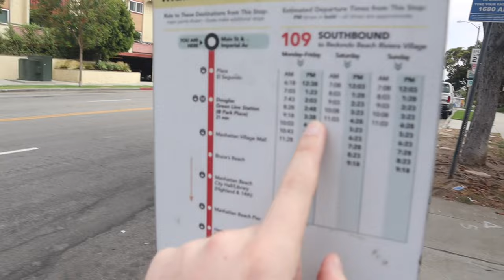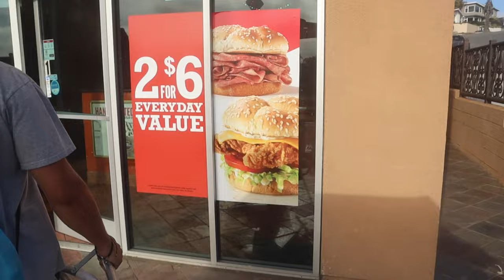Summer Beach Day Vlog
Noisecash:NateVlog

Redondo Beach (Spanish for round) is a coastal city in Los Angeles County, California, United States, located in the South Bay region of the Greater Los Angeles area. It is one of three adjacent beach cities along the southern portion of Santa Monica Bay. The population was 71,576 at the 2020 census, up from 66,748 at the 2010 census.

Redondo Beach was originally part of the 1785 Rancho San Pedro Spanish land grant that later became the South Redondo area. The primary attractions include Municipal Pier and the sandy beach, popular with tourists and a variety of sports enthusiasts. The western terminus of the Metro Rail C Line (formerly the Green Line) is in North Redondo Beach.

The Chowigna Indians used the site of today's Hopkins Wilderness Park, formerly Nike missile site LA-57 from 1956 to 1963, in Redondo Beach, California, as a lookout place. The wetlands located at the site of today's AES power plant in Redondo Beach were a source of foods including halibut, lobster, and sea bass, and also of salt.

In the 1700s, the Chowigna bartered salt from the old Redondo Salt Lake, "a spring-fed salt lake about 200 yards wide and 600 yards long situated about 200 yards from the ocean", with other tribes.Their village by the lake was called "Onoova-nga", or "Place of Salt."

The Chowigna were relocated to missions in 1854, when Manuel Dominguez sold 215 acres (87 ha) of Rancho San Pedro, including the lake, to Henry Allanson and William Johnson for the Pacific Salt Works.

Moonstone Beach was a tourist attraction from the late 1880s to the early 1920s. Tourists gathered moonstones from the many mounds that had washed ashore during storms.

Government

The City of Redondo Beach is a Charter City[16] in LA County, Southern California. Almost two thirds of the residents in LA County, the majority in Southern California, and a plurality of Californians live in Charter Cities according to the 2010 US Census. As a Californian Charter City, Redondo Beach can adopt Amendments to the City Charter.